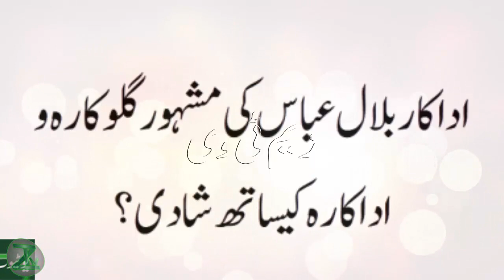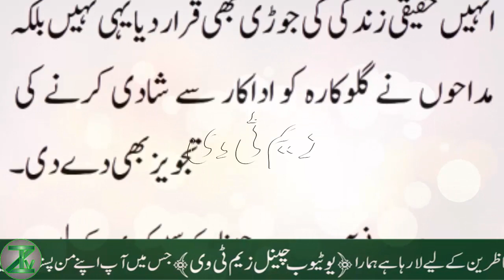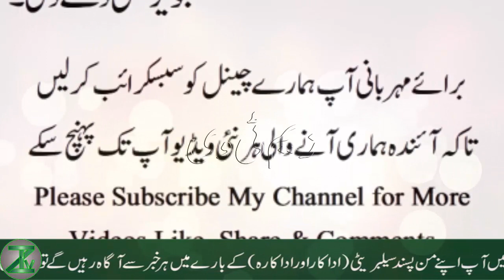News of Actor Bilal Abbas's Sudden Marriage With Famous Singer And Actress About it...